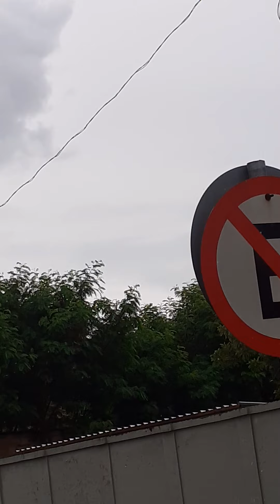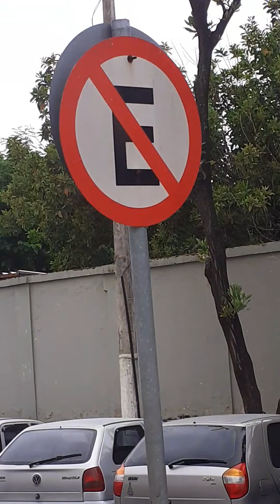CRIANÇA ATROPELADA É POLICIA MILITAR IMPEDE REPORTAGEM COM VIOLENCIA A ESSE YOUTUBE.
CRIANÇA ATROPELADA É POLICIA MILITAR IMPEDE REPORTAGEM COM VIOLÊNCIA A ESSE YOUTUBE. ZAP.31988620354. ( O SENHOR É JEOVÁ! SO JESUS É O SENHOR!